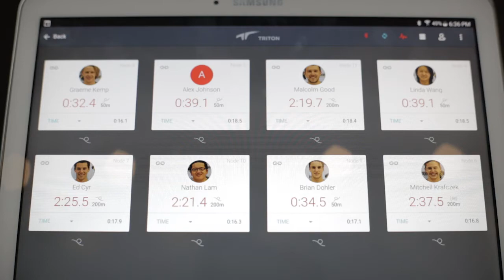Revolutionizing Competitive Swimming with TritonWear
TritonWear CEO and co-founder, Tristan Lehari, talks about a wearable device which automatically tracks swimming metrics to help athletes achieve their goals.

Production by: Quick Attack Productions

We Are Wearables rallies tech communities together to learn, discuss and celebrate the growing wearable technology space through events and meetups. Our aim is to collectively foster adoption and facilitate innovation in the wearable tech space. This includes supporting those already working in wearable tech within the city as well as encouraging and inspiring new projects, partnerships, apps, content, experiences, and users. We welcome startups, entrepreneurs, investors, brands, marketers, advertisers, developers, designers and enthusiasts to join the movement. Together, We Are Wearables! We are currently in Toronto, Ottawa and Chicago.